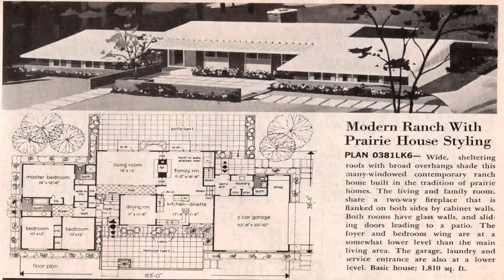Small House Plans With Curb Appeal (see description)